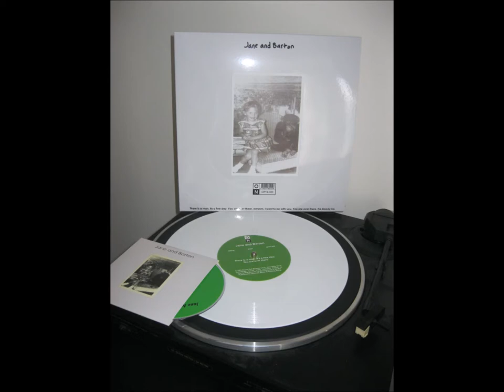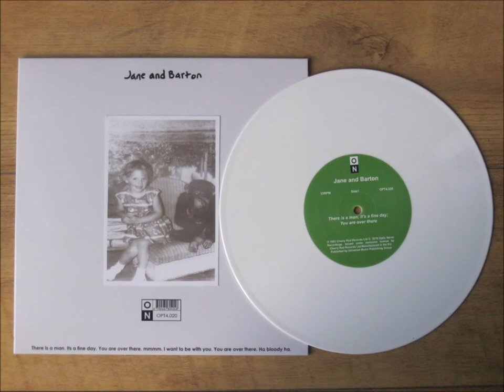Jane And Barton - There Is A Man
Opening track from the 1983 album originally released on Cherry Red. recently reissued as 10" white vinyl with bonus CD containing extra tracks.